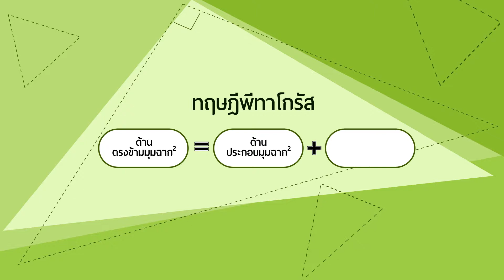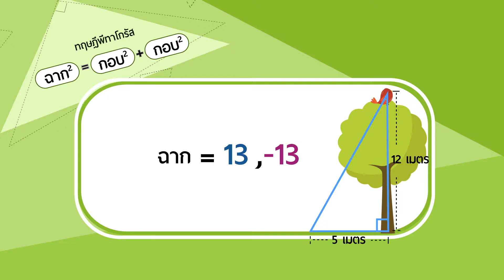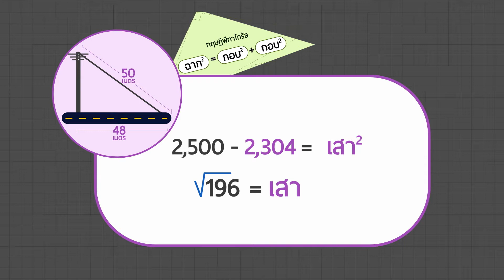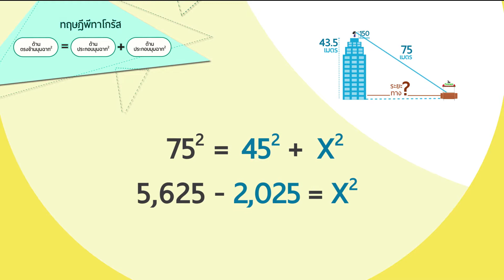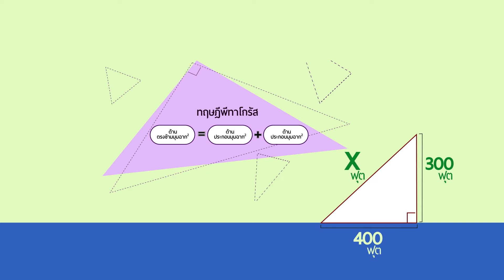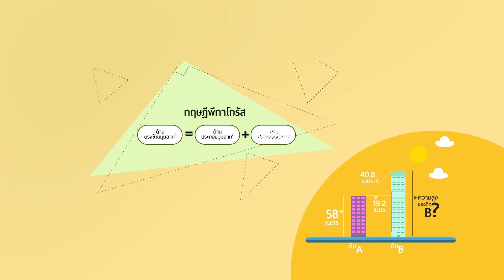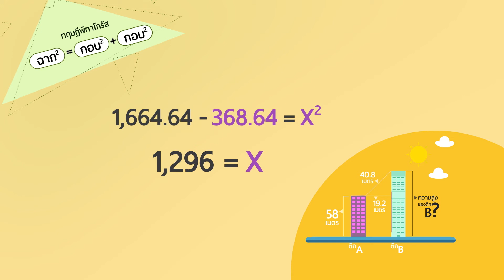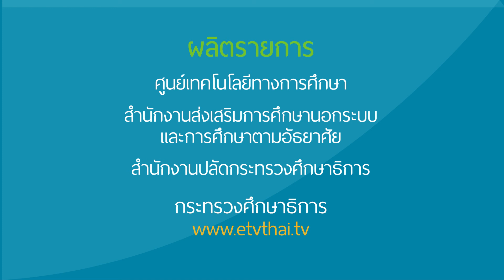EP 14 โจทย์ปัญหาพีทากอรัส